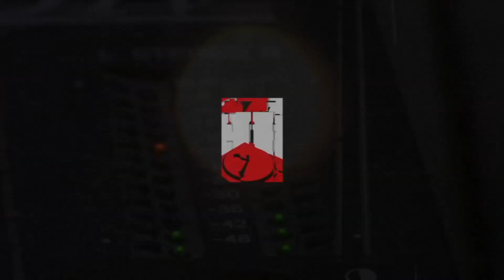Wordsplayed - Process Of Working On "Magic & Bird" and Growth From "Clowntown" (247HH Exclusive)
Official 247HH exclusive interview with San Diego based rap artist Wordsplayed, where you’ll hear about his process working on "Magic & Bird" and Growth From "Clown Town" in this 247HHEXCL

247HH.com is your devoted site to celebrate everything about Hip-Hop culture from an exclusive content perspective. We feature exclusive interviews and behind the scenes from mainstream, underground, and future Hip-Hop stars. We have also featured DJ's, producers, managers, tastemakers, music executives, models, athletes, and fashion designers. We get to the essence of the individual, and bring you inside their world. Artist such as Ludacris, Jadakiss, Bun B., Busta Rhymes, Gucci Mane, 50 Cent, E-40, J. Cole, MGK, French Montana, Kevin Gates, Ghostface Killah, Lupe Fiasco, David Banner, G-Eazy, Trae Tha Truth, The Clipse, Pete Rock, Little Brother, Huey, The Game, DMX, and many more.

Music Bed Produced By: The Innovatorz